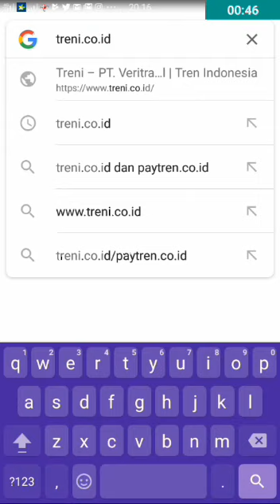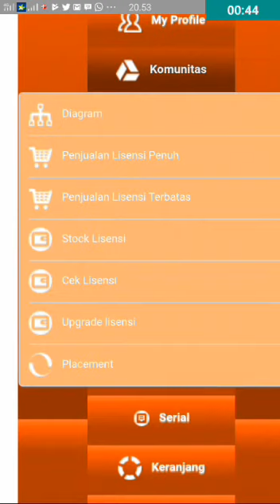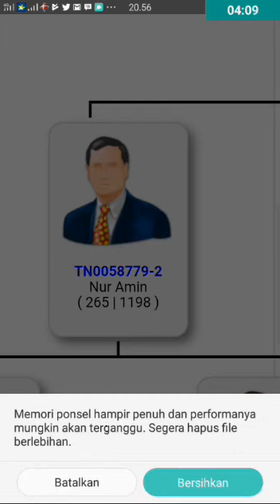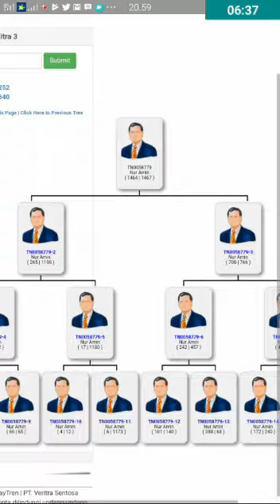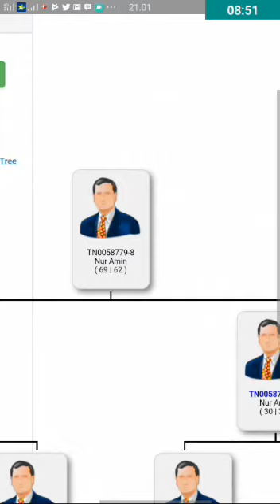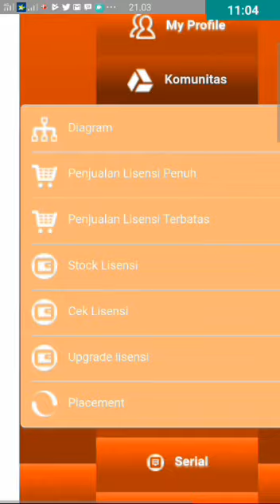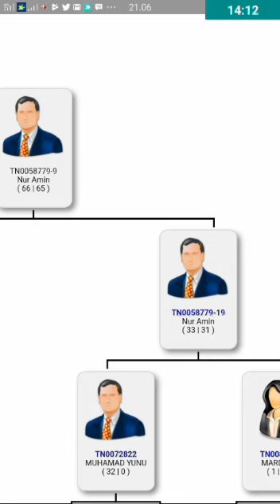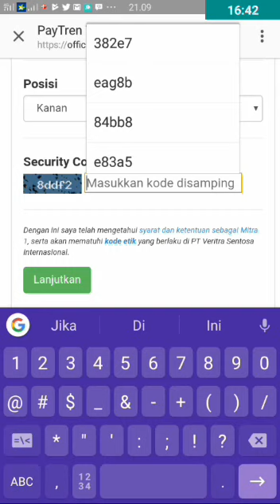Panduan Cara Placement Mitra Baru PayTren 2018 dan Perbedaan Paket TITANIUM dan Mitra PayTren BASIC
Panduan Cara Placement Mitra Baru PayTren 2018 dan Perbedaan Keuntungan Paket Lisensi PayTren TITANIUM dan Paket Lisensi PayTren BASIC

*LANGKAH - LANGKAH PLACEMENT MITRA BARU:*

1. SIGH IN ke web dg menggunakan ID dan Pasword Anda

2. Tekan Menu (garis tiga kotak2)

3. Pilih Komunitas

4. Pilih Diagram utk melihat dulu diagram jaringan, biar tau dimana posisi yg akan diletakkan kemudian catat/copy ID posisi yg mau dijadikan sebagai Upline (Mitra2)

5. Kembali Lagi ke Menu

6. Pilih Komunitas

7. Pilih Palcement

8. Tekan *PROSES* yang berwarna HIJAU utk diplacement

9. Masukkan Mitra2 (Upline) dari yg akan diletakkan (kalau pertama kali Mitra2 diisi ID Anda sendiri) tapi kalau ketiga kali dan seterusnya Mitra 2 sudah bukan ID anda tapi diisi ID orang orang yg ada dibawah anda sbg Mitra 2 / Upline dari mitra baru Anda

10. Tentukan Posisi Kiri atau Kanan

11. Tekan Lanjutkan

12. Selesai

_*Masih Kurang Paham???*_
Silahkan Tonton Videonya dg menekan link dibawah ini 👇
Video Panduan Cara Placement Mitra Baru sekaligus Perbedaan Keuntungan Paket Titanium dan Paket Basic:

Semoga Bermanfaat

Info Pendaftaran PayTren
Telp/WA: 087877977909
BBM: D7744FC8